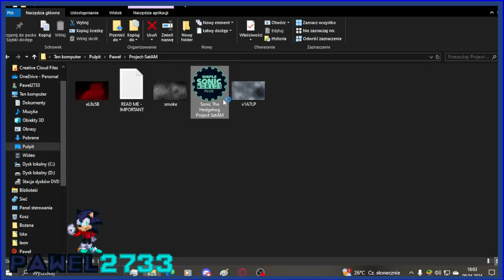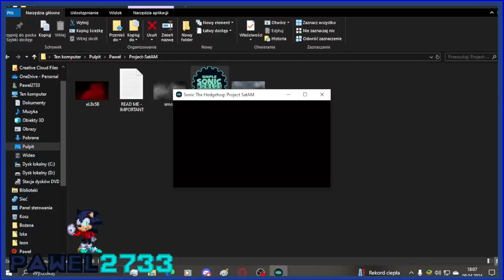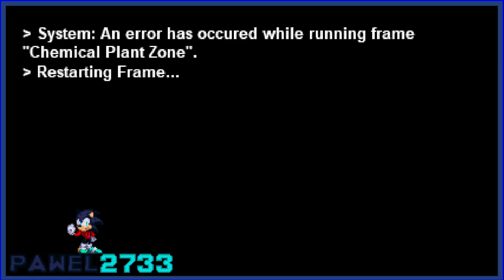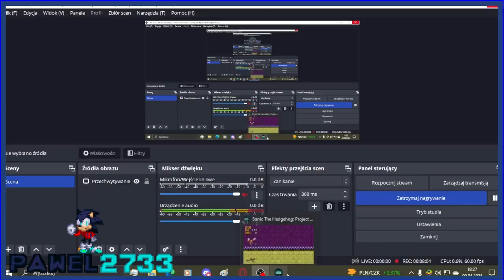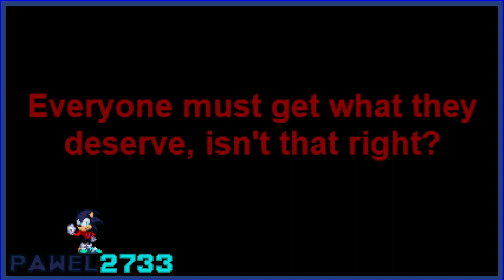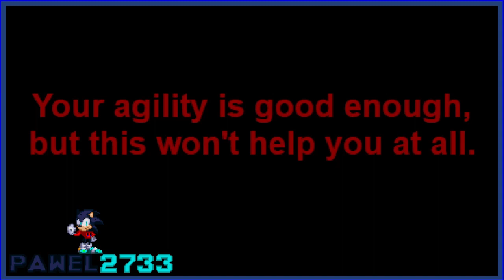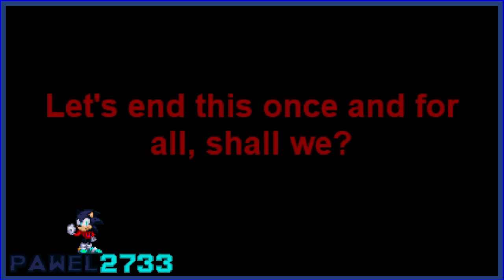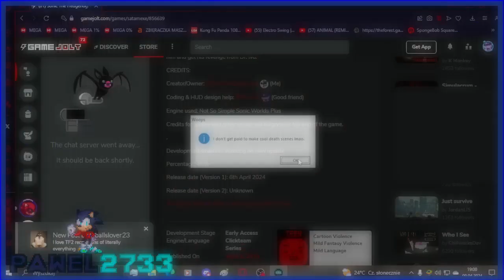SONIC THE HEDGEHOG PROJECT SATAM - This is gonna be great experience......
Game by @TheBlackFoxDude  and actually, this was great experience. most of this gameplay i have laughed over some funny issues and some rageful moments. but still i have enjoyed game very well done, im waiting for version 2 of game (im making v2 of AR now soooo, me and Paul are like same lol, love you a lot bro)